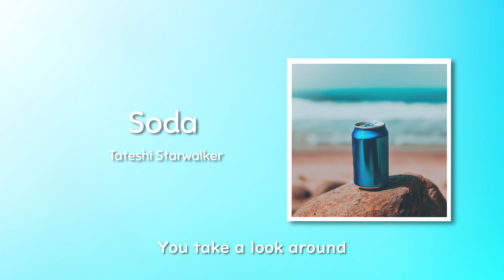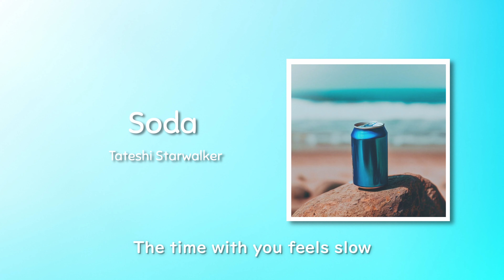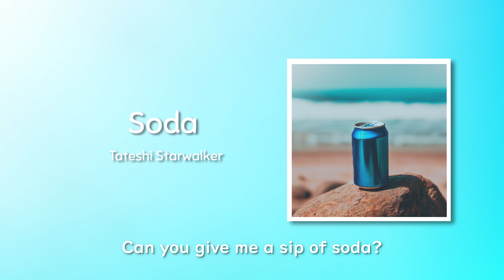Tateshi Starwalker 'Soda' ENGLISH Lyrics Video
It's not a soda to forget about the summer

Soda
Performed by Tateshi Starwalker
Written by Tateshi Starwalker
Prod. by Tateshi Starwalker
Mixed by Tateshi Starwalker

"be a soda"
Slang. To be very easy to do. Primarily heard in Australia.

===Who is Tateshi Starwalker?===
I'm a music producer/media composer/singer-songwriter in Japan!

I want to make the world a little bit more fun with music.
There's a million things I haven't done.
But just you wait!

君に届け
僕にしかできない音楽

===TIME STAMPS===